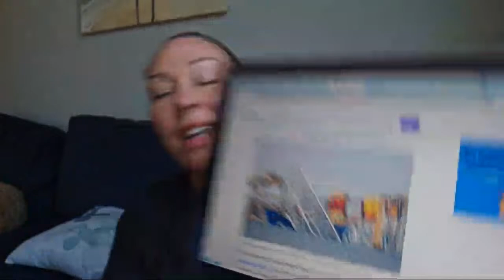URGENT UPDATE - DALI CARGO SHIP DESTROYS BALTIMORE BRIDGE (Francis Scott Key) death toll rising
Best smelling perfumes ever:
Herveloucindi.com

These are the Garden of Life vitamins I take: